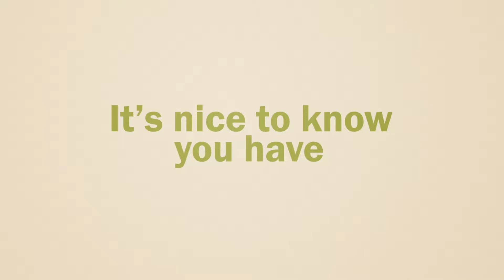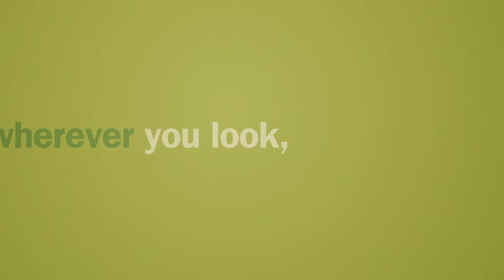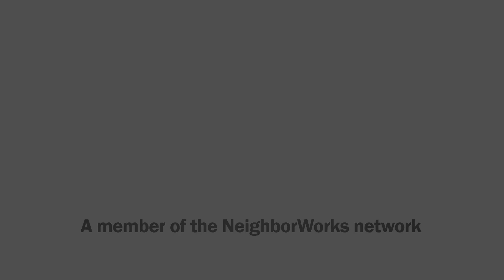BCL of Texas Network Vid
BCL of Texas: Your NeighborWorks neighbor.